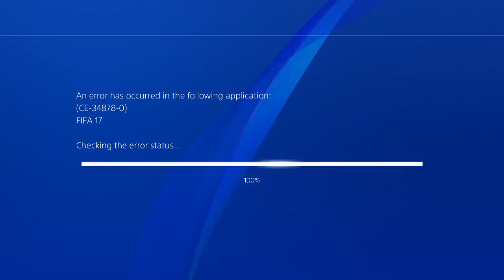FIFA 17 | Manchester United Career Mode | #139 | Spurs, Arsenal and Liverpool!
Spurs, Arsenal and Liverpool!

►Make sure to check out my FIFA 17 other Vids aswell if you havn´t already